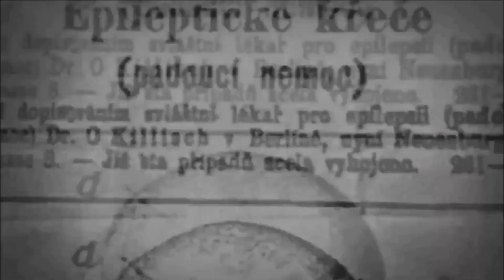El Centro Comercial Fantasma De Aguascalientes 👻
Centro Comercial De Aguascalientes Se Encuentra En Casi Completo Abandono 👻